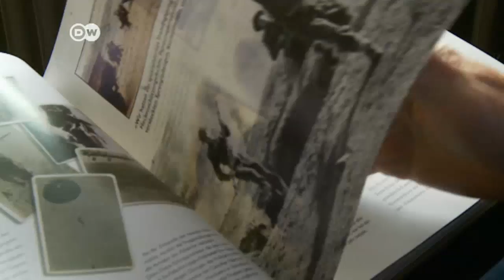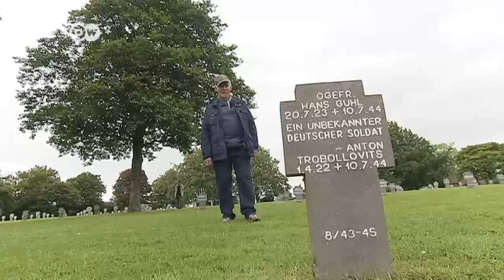D-Day: Deutscher Veteran erinnert sich | Journal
Am sogenannten D-Day am 6. Juni 1944 schafften es die Allliierten an Frankreichs Küste an Land zu gehen, um vereint den Nazi-Terror zu bekämpfen. Zum Jahrestag sind US-Präsident Obama, die deutsche Kanzlerin und der russiche Präsident Putin bei den Feierlichkeiten dabei. Aber es ist auch die Stunde der Veteranen. Paul Golz ist einer von ihnen.   Mehr Information